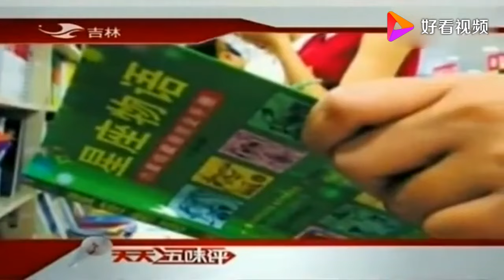老梁揭秘系列-老梁揭秘：現在年輕媽媽剖腹產比順產的比例占到了百分之四十五？！老梁的評價一針見血